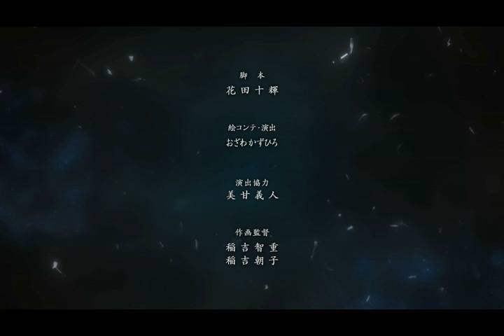Steins; Gate - Operation Skuld (Ending of EP 23)